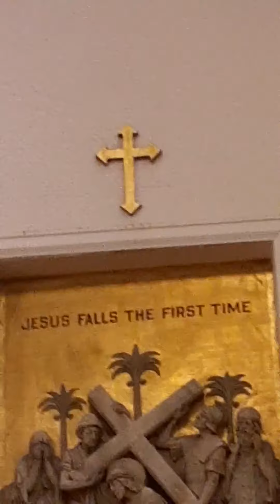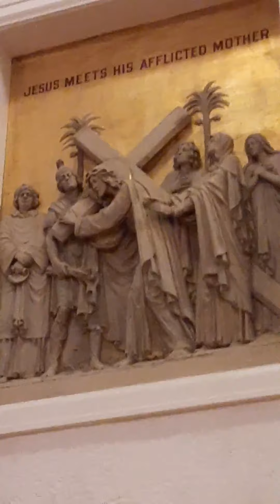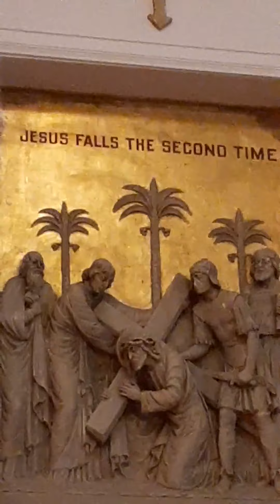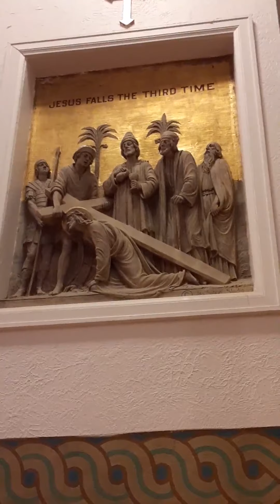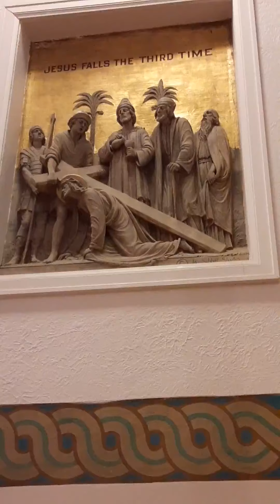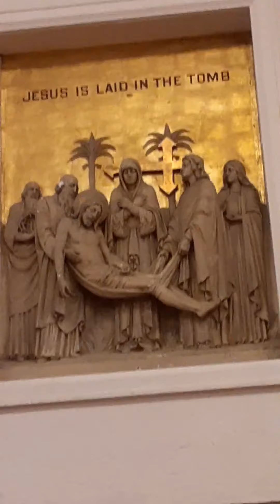St. Monica Stations of the Cross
Deacon Brian films the Stations at St. Monica church for us to pray while we are social distancing at home.